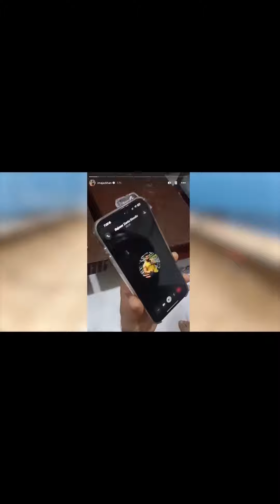FINALLY 🤯AJAZ KHAN & RAJVEER MET LIVE 🫢only ronny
FINALLY 🤯AJAZ KHAN & RAJVEER MET LIVE 🫢only ronny live Finally! Ajaz Khan Met Rajveer Fitness 🥵 | Rajveer Sisodiya Vs Ajaz Khan | Ajaz And Rajveer Togather

SOURCE/CREDIT - Ajaz Khan Rajveer Fitness

Thanks